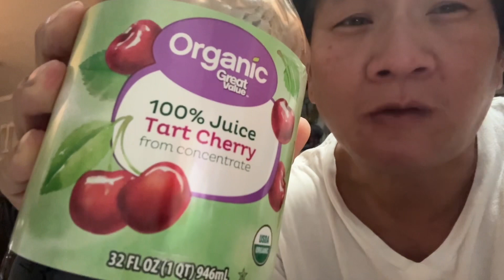Breakfast My Way